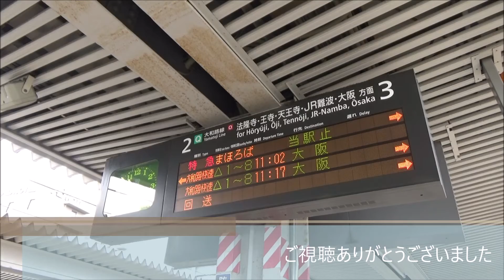［接近放送あり］臨時特急「まほろば」 奈良駅到着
2019年12月7日撮影です。

臨時で新大阪～奈良駅間で運行されている特急「まほろば」です。
以前、奈良デスティネーションキャンペーンの際、381系で
運転されていた列車名がそのまま復活しました。
今回の運転から、おおさか東線経由に変更されています。